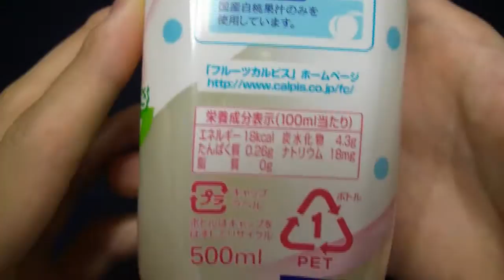「フルーツカルピス」白桃&カルピス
カルピスの「フルーツカルピス」白桃&カルピスです。2009年2月2日（月）発売。